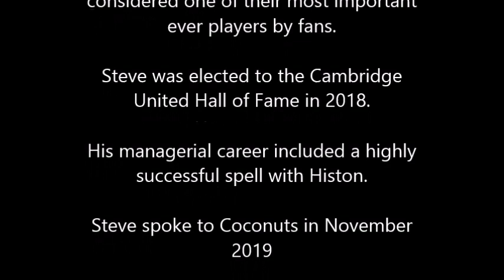An evening with_Steve Fallon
Steve Fallon played over 400 games for Cambridge United and scored goals from midfield even in teams which contained such notables as Tom Finney and Alan Biley.

Most notably he scored in the 1978 end of season game, where United beat Exeter 2:1, having been one down with 20 minutes to play, to ensure promotion.

Among others, Steve went on to manage Histon in their meteoric rise through the lower leagues which took them to the verge of promotion to the Football League.

Here he discusses a glittering career and his times as a Manager, including bringing his Histon team to the Abbey to play United.

Steve talked to Coconuts during November 2019

Questions: Ben Phillips
Camera: Tom McGrane